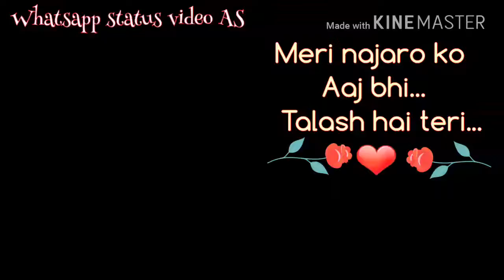Romantic Music Whatsapp status video - 30 Second whatsapp status